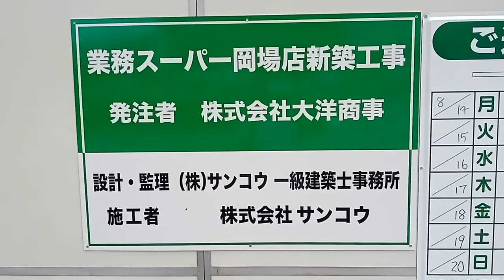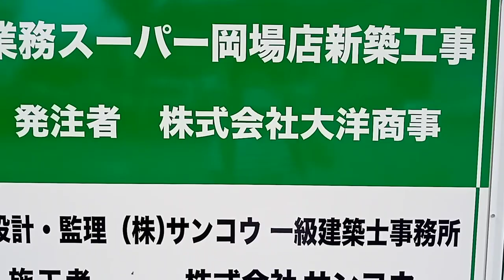業務スーパーが何故こうなったか。理由が知りたい。